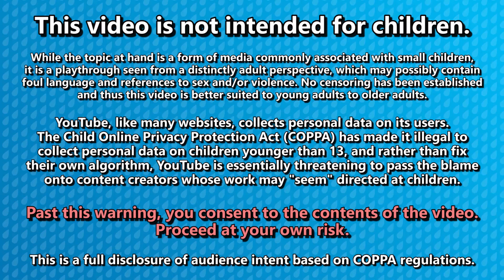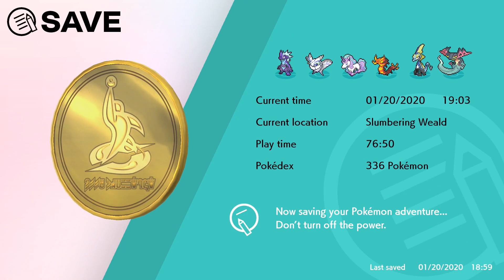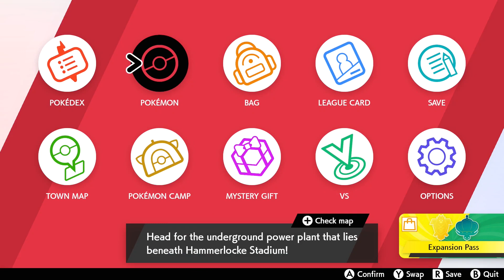Gutslove Plays Pokemon Sword Part 29: The Dovah Semi Finals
We fight our boyfriend-I mean Raihan... I mean our boyfriend, for the Championship battle XD
And Chairman Rose is up to no good!